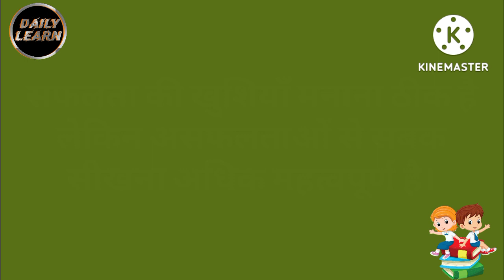प्रेरणादायक विचार मोटिवेशन का पावर हाउस। daily learn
प्रेरणादायक विचार मोटिवेशन का पावर हाउससिर्फ नजरिया बदलने की जरूरत है जिंदगी अपने आप बदल जाती हैं।समय का मोल। अगर जिंदगी बदलनी है तो ये सुने। दुनिया का सबसे ताकतवर मोटिवेशन।time ki value,समय के महत्व ,ज्ञान की बातें,अनमोल वचन,the value of time।what is time. How we use the time.benifits of time management.value of time management.life changing words.सफलता क्या है? अगर जिंदगी बदलनी है तो ये सुने।ज्ञान की खान। ज्ञान की बातें।सच्ची और अनमोल बातें। आपको को अंदर से मजबूत बना देगी ये बातें।सपने सच करना है तो समय निकालना पड़ेगा।अनमोल वचन। जिंदगी बदल देने वाले अनमोल वचन।20 मजेदार रोचक विचार।महान विचार।30 प्रेरणादायक अनमोल विचार।खुशी की महिमा।ऐसी बातें दिल छू जाए।जीवन का सच ।आधी दुनिया का पूरा सच। जीवन का सच क्या है। अनमोल बातें। जीवन का सच क्या है।
जीवन का सच्चा सुख क्या है।
जीवन का सच इन हिन्दी।
जीवन का सच शायरी।एक बहुमूल्य सीख। कुछ बहुमूल्य बातें। हिंदी शिक्षाप्रद बातें।अनमोल वचन। हमेशा ये बातें याद रखें। अनमोल बातें।कुछ अनमोल बातें। तोल - मोल के बोल। सच्ची और अनमोल बातें। सपनों का सच। कुछ अच्छी बात है। सोच  विचार। समय का मोल। सफलता की ओर। सपनों का सच। हमेशा याद रखने वाली बातें। सुख दुख की बातें। सबसे बड़ा मोटिवेशन अनमोल बातें।कुछ अच्छी मजेदार विचार। दुनिया का सबसे मजबूत मोटीवेशन। सच्ची और अनमोल।विवेक - बुद्धि इच्छाशक्ति। सच्ची और अनमोल बातें।आदर्श उदाहरण।ध्यान देने योग्य बातें। महत्वपूर्ण आवश्यक बातें।समझदार कैसे बने । समझदारी समझने की बात। अनमोल बातें। समझदारी की अनमोल बातें। सच्ची और अनमोल बातें। अनमोल वचन। अनमोल विचार।अपनी इच्छाशक्ति को मजबूत बनाओ।संघर्ष । चिंतादुनियादारी के महत्वपूर्ण उसूल।दुनियादारी की अनमोल बातें। सच्ची और अनमोल बातें।कितना भी बड़ा दुख हो  चिंता मत करना इसे सुनो सब ठीक हो जाएगा।हम होंगे कामयाब एक दिन। दिल को छू जाने वाली बातें। सच्ची और अनमोल बातें।
दुनिया का सबसे महत्वपूर्ण मोटिवेशन।
सफलता की बातें।
अनमोल वचन।
ज्ञान की बातें।
कुछ अच्छी और अनमोल बातें।
सपनों का सच।
कुछ अच्छी अच्छी बातें।
अनमोल विचार।
सफलता क्या है।
हम होंगे कामयाब एक दिन।
दुख से निकलने वाली बातें।
टेंशन से निकलने वाली बातें।
दुनियादारी की बातें।
सबसे अच्छी सोच वाली बातें।
अच्छे विचार।
सक का कोई इलाज नहीं अनमोल बातें।
कुछ हौसले और साहस से भरी बातें।
आप को अंदर से मजबूत बना देगी यह बातें।
जीवन की अनमोल बातें।
जिंदगी की अनमोल बातें।
जब मन दुखी हो तो यह बातें सुन लेना।
यह बातें याद रखना हमेशा काम आएगी।
यह बातें हिम्मत देंगी आपको।
नजरिया बदल देगी यह बातें।
गिले शिकवे भुला कर सोया करो।
कुछ बातें जो बिल्कुल सच है।
अनमोल बातों का गुलदस्ता।
बातें जिनमें जीवन का सच है।
सही राह दिखाती कुछ अनमोल बातें।
सच्चाई के पास जिंदगी के नजदीक।
जिंदगी जीना आसान बनाएगी यह बातें।
अगर जिंदगी में कुछ पाना है तो यह सुनो।
इन बातों में सुकून हूं अनमोल बातें।
कुछ करबी  और सच्ची हकीकत।
कम शब्दों में गहरी बातें।
सुकून से भरी कुछ खूबसूरत बातेंछोड़ो सुख से रहो। दुनिया से संघर्ष करो।daily learn